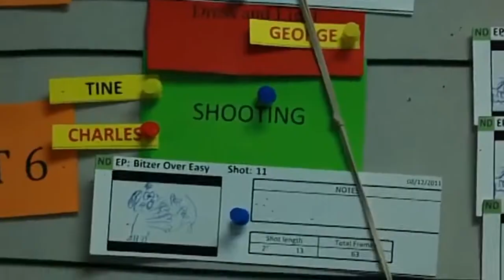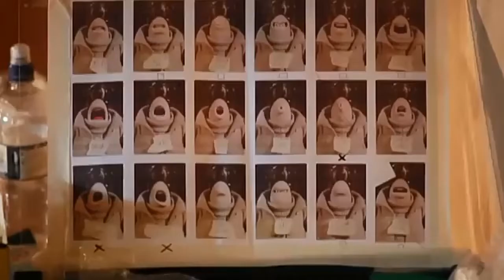Pembuatan Film Shaun The Sheep